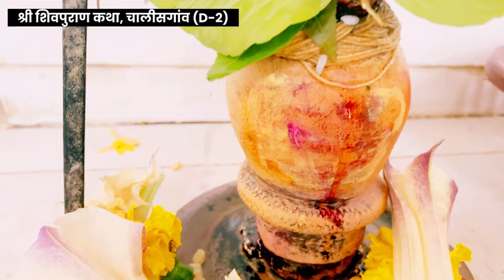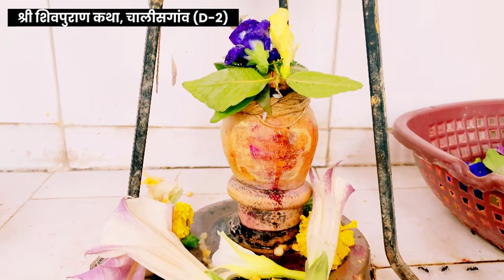17 जनवरी श्री शिवपुराण कथा चालीसगांव (D-2) || 5 नये उपाय की जानकारी || प्रदीप जी मिश्रा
17 जनवरी श्री शिवपुराण कथा चालीसगांव (D-2) || 5 नये उपाय की जानकारी || प्रदीप जी मिश्रा